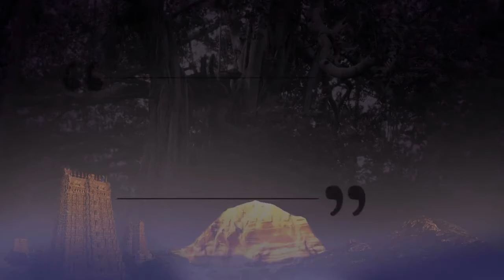Alchemy Process to Transform You || Part 5 || NKY || 16 April 2013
Title: Alchemy Process to Transform You Part 5
Name Of The Convention: Nithya Kriya Yoga
Session on: Four principles (AIRE) and fear of death
Venue : Adi Kailasa, Bengaluru, Karnataka, India
Date : 16 April 2013

In this video Supreme Pontiff of Hinduism HDH Nithyananda Paramashivam talks about the four principles (Integrity, Authenticity, Responsibility, Enriching) that enable you to experience a pattern-free life and death. Applying these four principles can transform your life and solve any problem encountered. During this Nithya Kriya Yoga Convention, delegates explore the various layers of fear that impact their life and are guided through a process to enter into, and complete with, the fear of death.